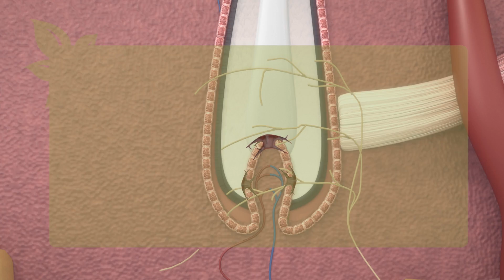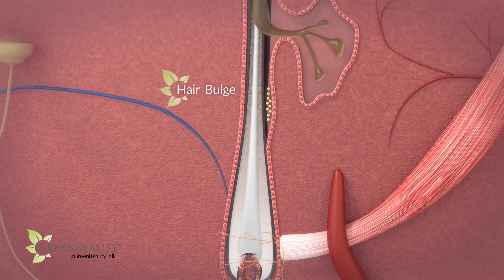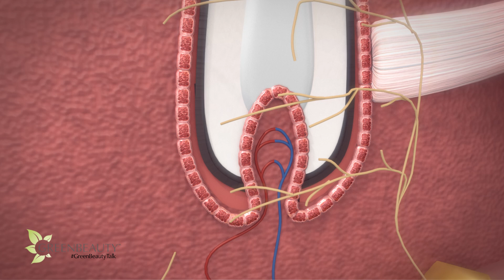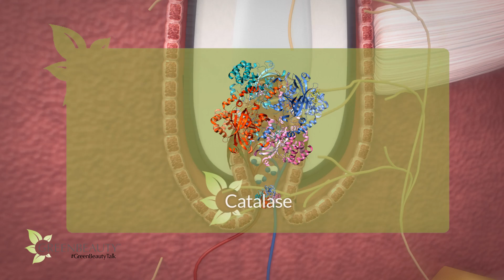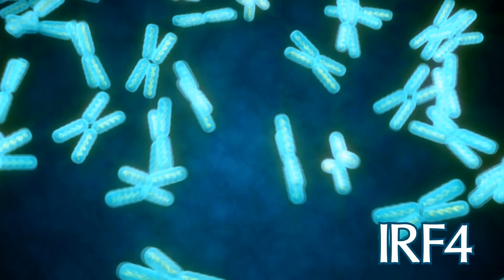Why hair turns GREY – Science Explained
Many factors like genetics, stress, poor health, pollution and aging can cause cells in our body to malfunction, which increases the chances of our natural hair going gray.

📗 REFERENCE 📗

Melanogenic Clock Theory - Tobin, Desmond J. Biology of hair pigmentation. In Skin, hair, nails: structure and function. New York, Basel, Switzerland, Marcel Dekker, c 2004: 319-363.

Hydrogen Peroxide Theory - Wood, Deck, Hartmann, Chavan, Rokos, Spancer, Hasse, Thornton, Shalbaf, Paus and Schallreuter. Senile hair graying: H2O2 mediated oxidative stress affect human hair color by blunting methionine sulfoxide repair. FASEB Journal, v. 23, July 2009: 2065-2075

Gene IRF4 is linked to gray hair discovery - Journal Nature Communications genome discovery